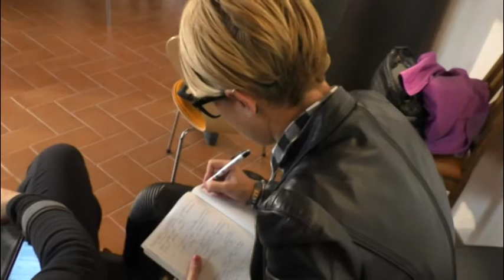L’Aquila. Nuova organizzazione comunale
Un nuovo assetto organizzativo per il Comune de L'Aquila. Nuove figure ma una maggiore razionalizzazione delle spese. Si partirà dal 1 Gennaio 2018. Il sindaco Biondi con gli assessori lo ha illustrato oggi alla stampa